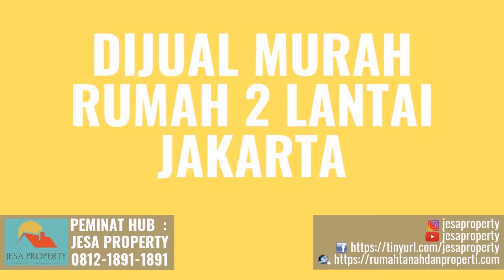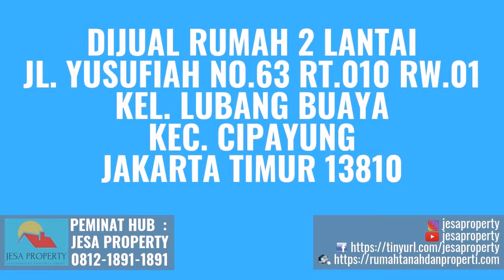Jual Murah Rumah Tinggal di Kecamatan Cilandak Jakarta Selatan Hubungi 081218911891